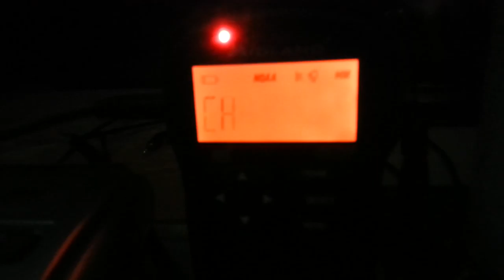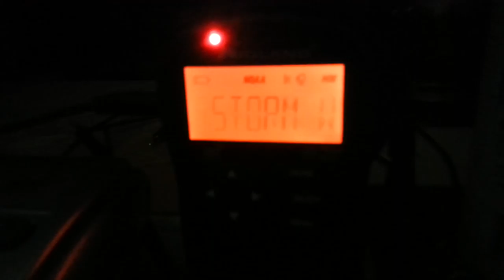EAS #33 - Severe Thunderstorm Watch #334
This was a bit of a surprise, hence the huge cutoff.